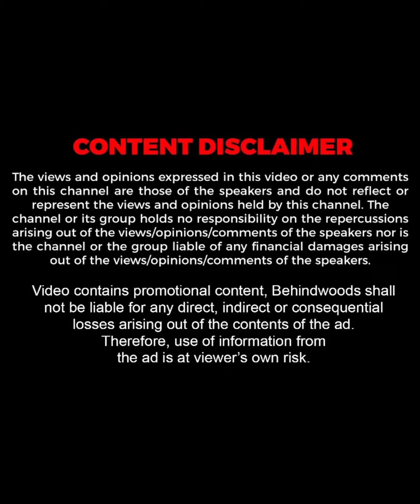'മൊട്ട അരുൺ' എന്ന് പറയുന്നത് Body Shaming ആയി തോന്നാറുണ്ടോ ?🤔💥| Arun Kumar Reacts | Throwback